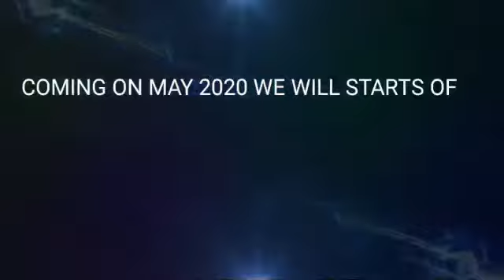EPISODE 127 FOOD EXPERIENCE EPISODE: NOODLES CHALLENGE| JOSHUA DANIELLE SEASON 9 YOUTUBE EDITION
HAPPY 2ND ANNIVERSARY NA PO TAYO!

SIMULA NG SEASON 9 NG YOUTUBE CHANNEL PO AY MAY 1, 2020

Name: Joshua Danielle Kiel Mackie
Age: 20 ½ Years Old
Mailing Address: Barangay Progreso Gumaca Quezon Purok 3